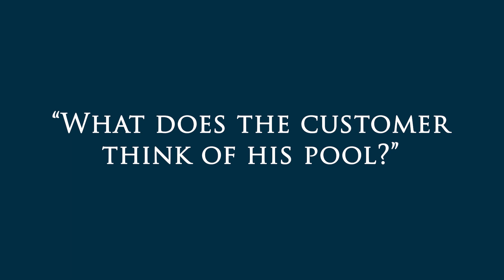Indoor Pool In A Listed Building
The story of building a beautiful indoor pool in a Grade II* listed building in Bedfordshire.